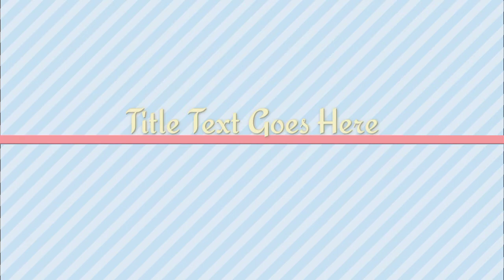Pete Davidson is starring in Another A4 film with A abnormal Title.